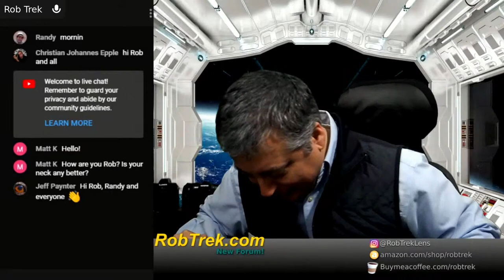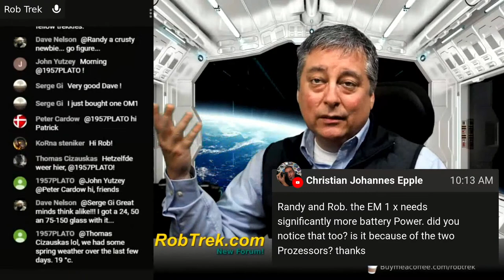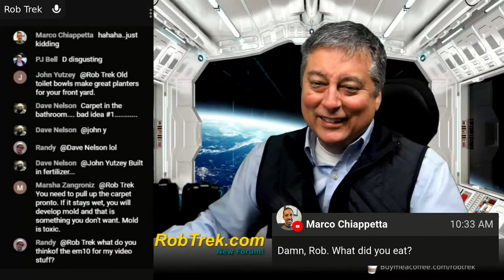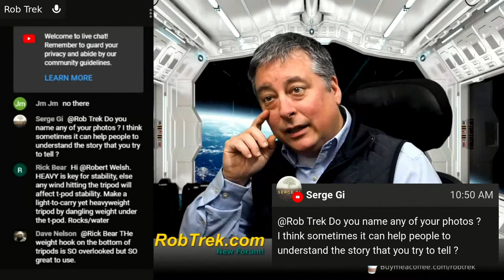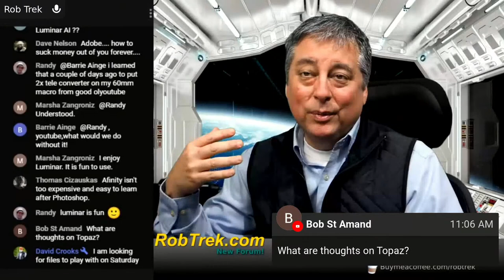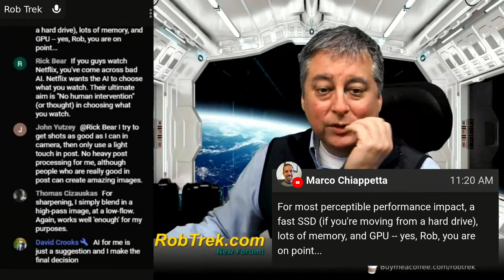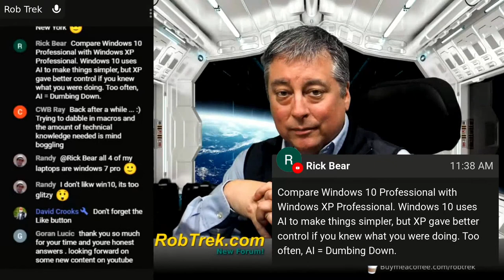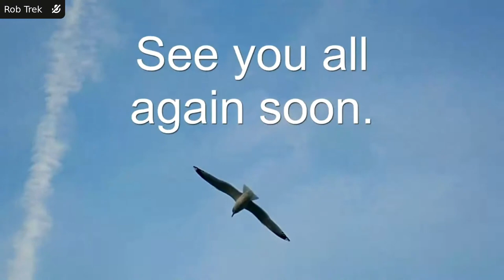LIVE: Photography Chat ep.161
My eBay Link*: